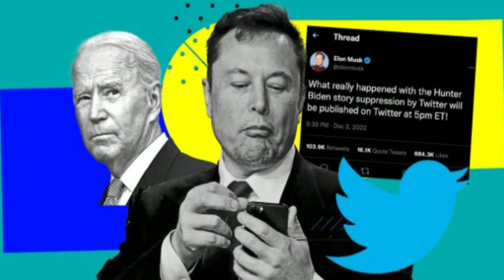🚨🚨 TRISTES NOTICIAS SON CÓMPLICES ULTIMAS NOTICIAS DE ESTADOS UNIDOS DE AMÉRICA 5 DE DICIEMBRE